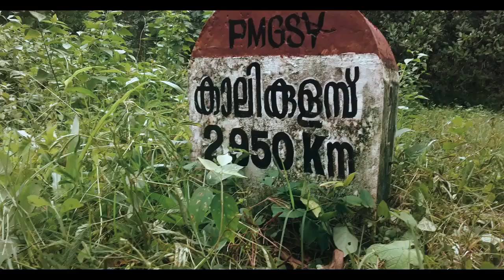കോഴിക്കോട് കണ്ണൂർ അതിർത്തി ചുരം | Calicut | Kannur border hill view point | Vlog-1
വാഴമാല മുപ് പോയ ഒരു സിനിമാറ്റിക് വിഡിയോ കണ്ടുനോക്കു

കൂടുതൽ വീഡിയോസിയാനി ചാനൽ സബ്സ്ക്രൈബ് ചെയ്യാൻ മറക്കല്ലേ 🔥🔥